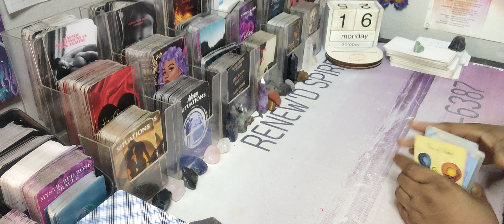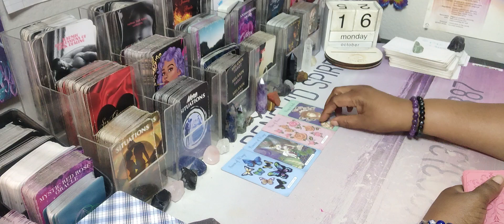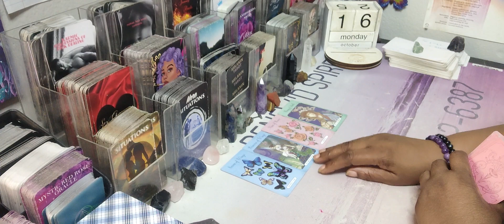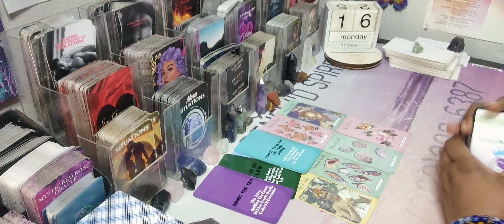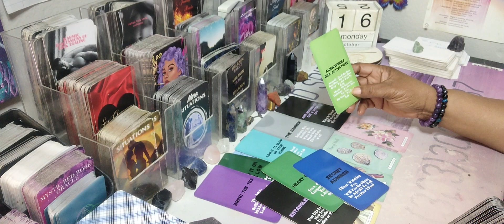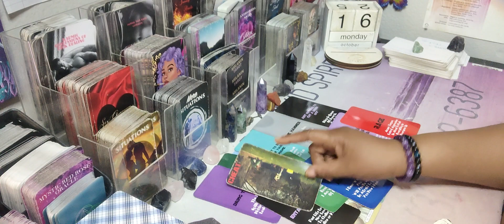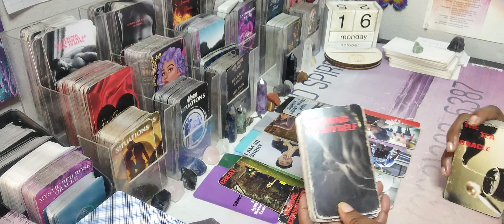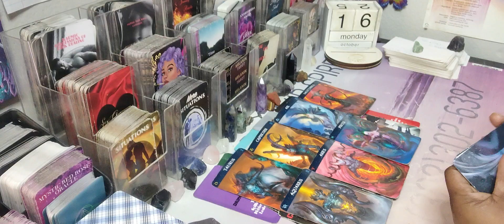💜ABOUT TO BLOW YOUR PHONE UP 💜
Taurus Capricorn Aquarius Libra Gemini Sagittarius Aries Pisces cancer

AMAZON WISHLIST: